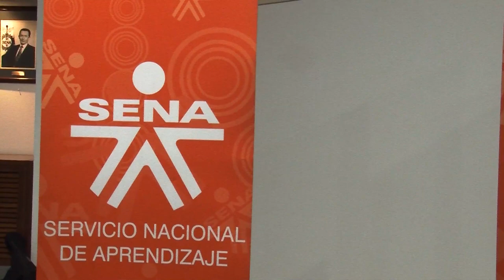Entrega de becas a los mejores puntajes - Pruebas Saber Pro